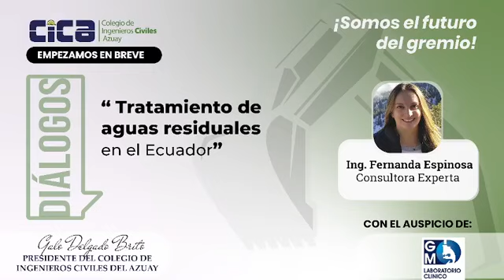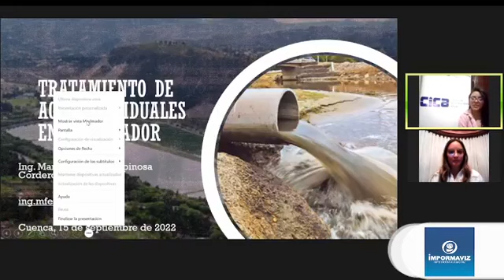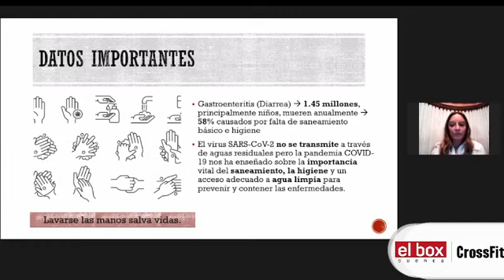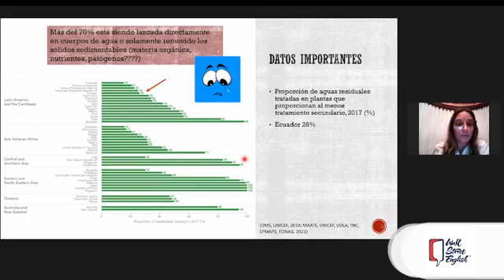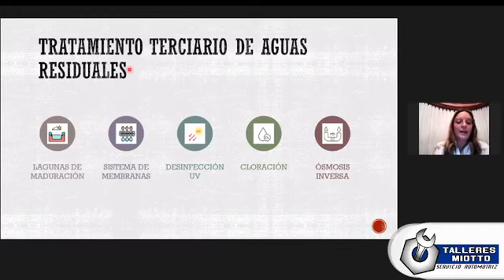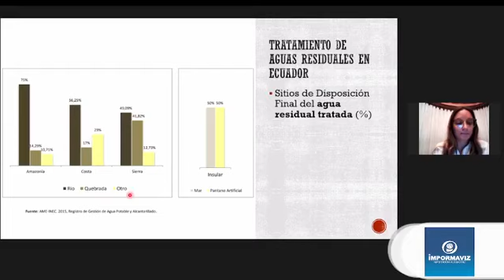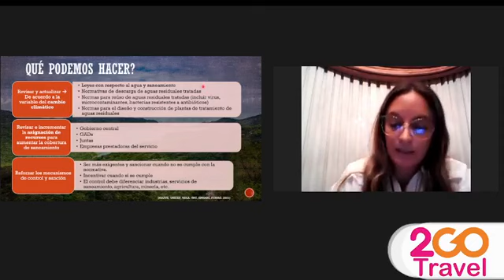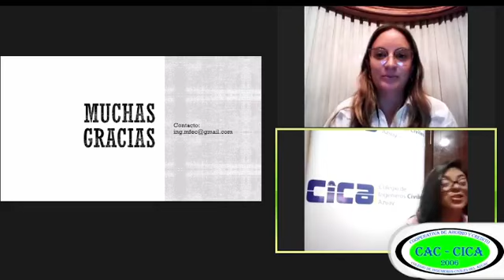TRATAMIENTO DE AGUAS RESIDUALES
TRATAMIENTO DE AGUAS RESIDUALES EN EL ECUADOR.